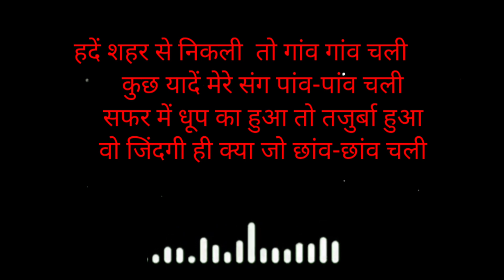motivational story//motivational shayari//motivation video in hindi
motivational video in hindi, motivational shayari, motivation video
Mohit
mohit pharmacy
motivational story
Khan sir jaisa motivational video
Sandeep Maheshwari jaisa motivational video
motivational video Sonu Sharma sir jaisa,